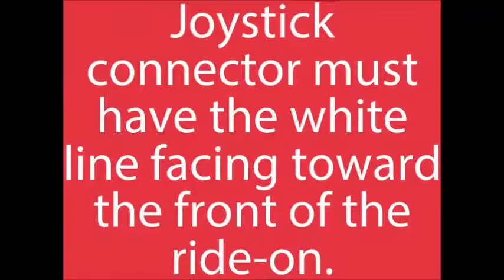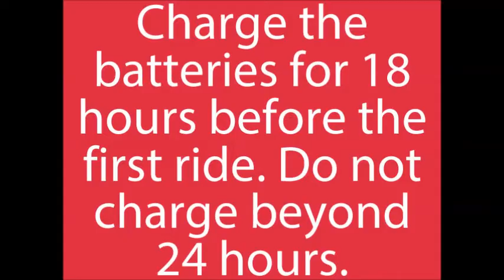Step2 Spin & Go Xtreme Cruiser Assembly Video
Watch how to assemble the Step2 Spin & Go Xtreme Cruiser.